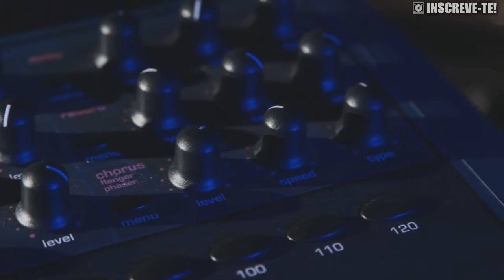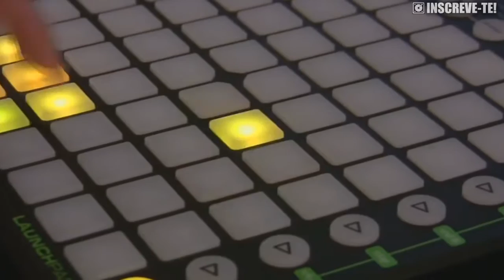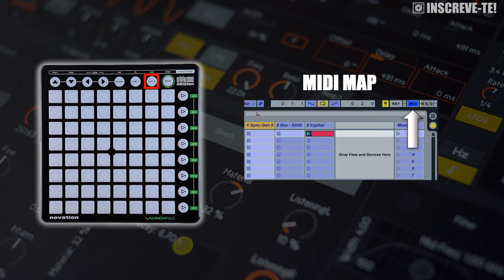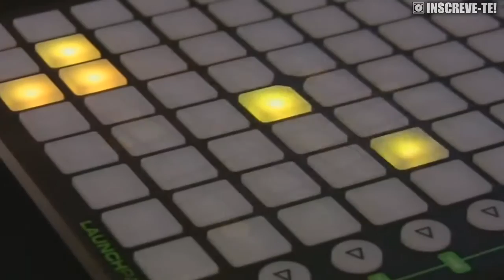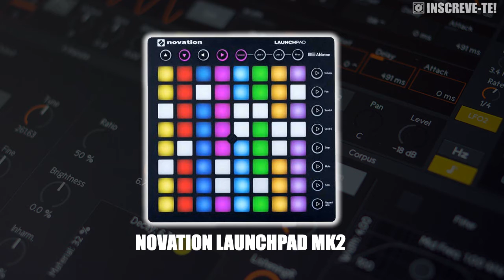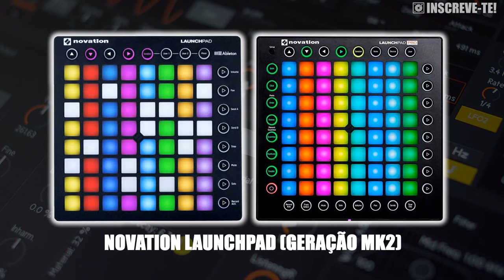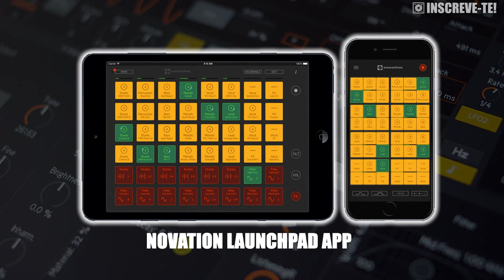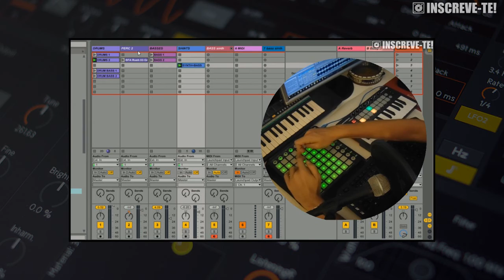NOVATION LAUNCHPAD - MK1, MK2, PRO, MINI & APP (MANUAL PT/BR)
FICHA TÉCNICA DESTE VÍDEO:
Comentários, Gravação e Edição: Remagic
Músicas no vídeo: Novation (intro), GTA TBOGT (ambiente) & Remagic (ambiente e créditos)

FONTES USADAS (pesquisa e edição gráfica)
Novation

PARCEIROS
DailyBeats (PT)
Beatzone (MOZ)